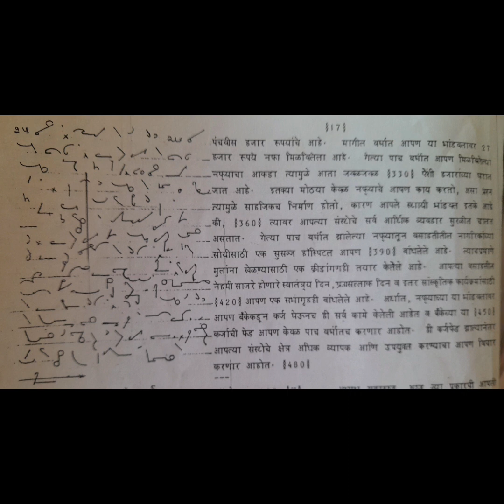120 wpm : Marathi Shorthand Dictation: GCC May 1983-B : @ 120 wpm: मराठी लघुलेखन: